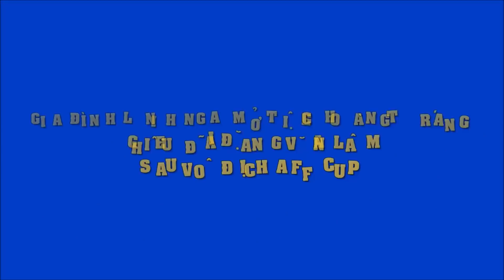Gia đình Linh Nga mở tiệc đãi Đặng Văn Lâm sau chiến thắng AFF Cup